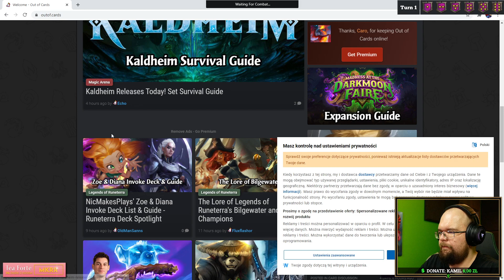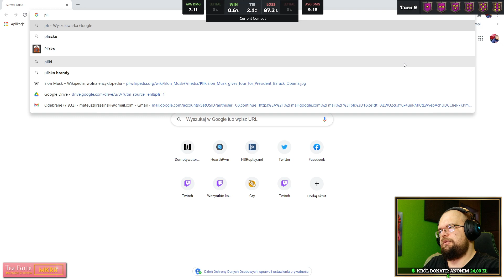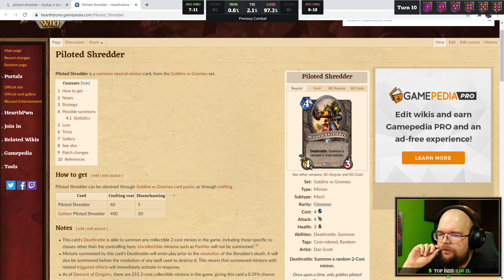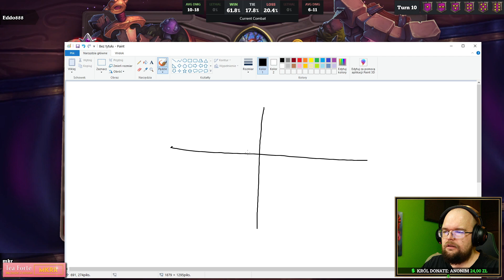Rozprawka o RNG w HS! - Hearthstone USTAWKA